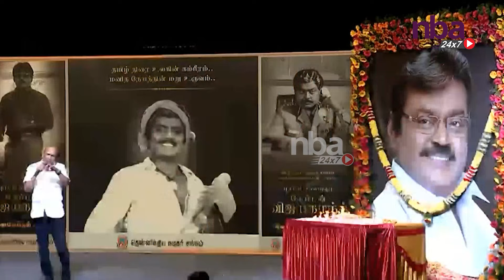அரசியல் வேறுபாடு இருந்தாலும் Vagai Chandrasekar about Captain Vijayakanth DMK nba 24x7